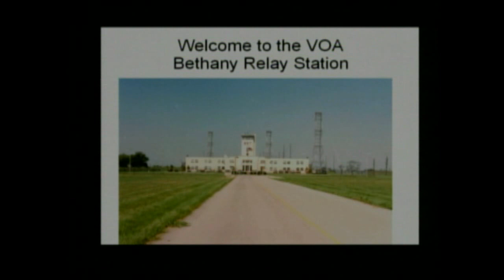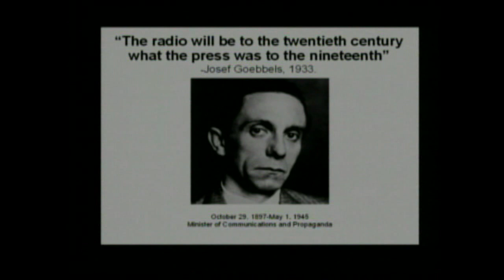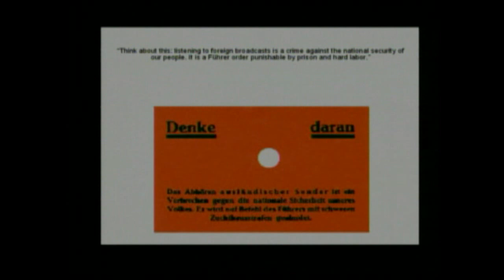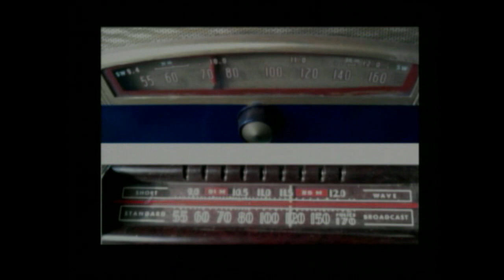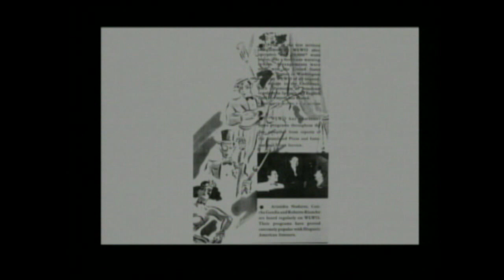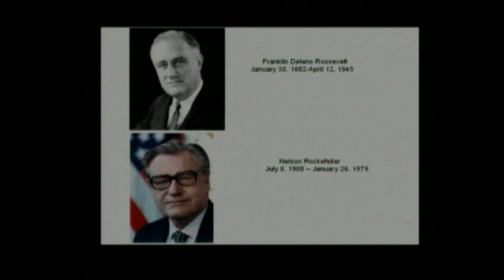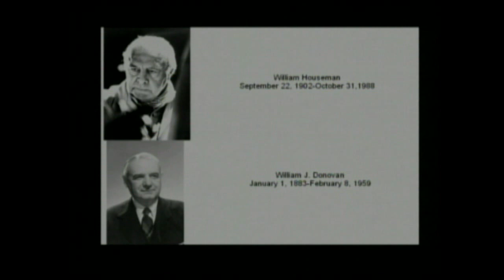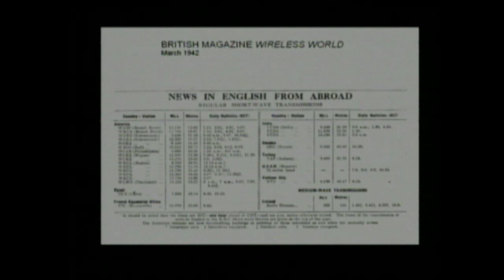VOA Bethany Relay Station by Dave Snyder, PART-1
Voice of America, Bethany Relay Station, West Chester, Ohio. narrated by the last Plant Manager, Dave Snyder, Part-1